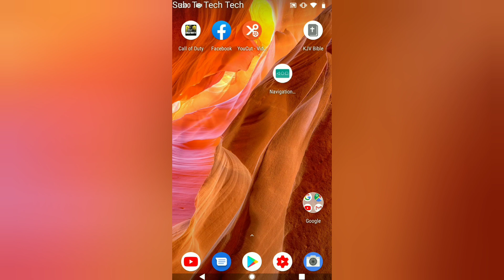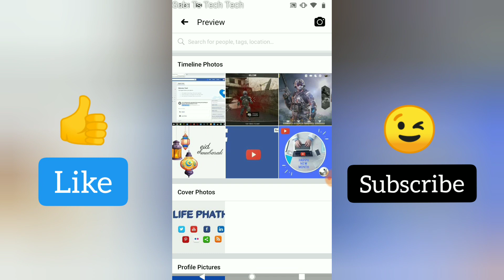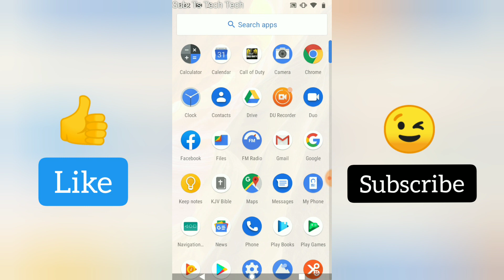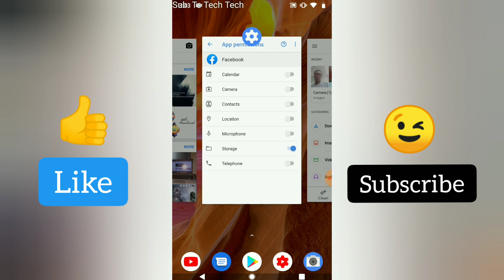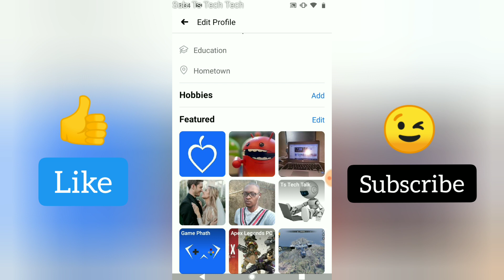How to set permission on Facebook | fix Camera roll display on featured photo| Facebook app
I will show you how to set Facebook app permission if you are trying to upload a video and cant find some features like the camera roll, phone storage or camera and in some cases the audio might now be functional when you try to send a voice not or make call with it, this is mostly the case of some permission being turned off on your phone setting.

I made this video because many people find it difficult locating camera roll on the featured photos video i made few days back so, i made this video to help anyone finding it difficult although this worked for some and did not work for some people, but in the best case this is what fixed the camera roll issue for many.

All that was needed was to set the permission to be able to access the storage and camera so that the camera roll will be displayed on your featured photos selecting.

If you dont authorize some settings on your android device it will not be automatically set for you, so you need to set these permissions to do what you want.